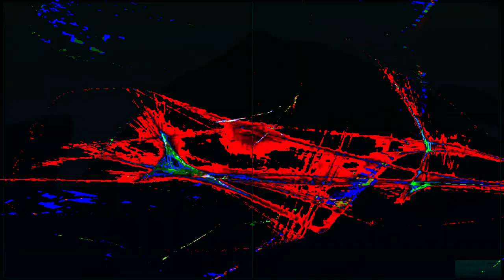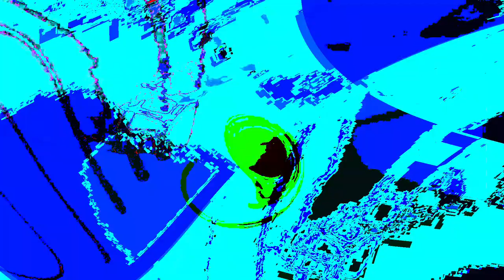Movie 24 07 06 16h27m29s feeder